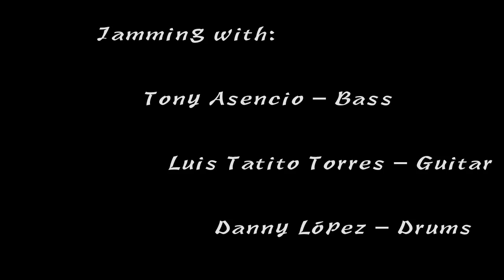Porta Coeli Jazz Trio